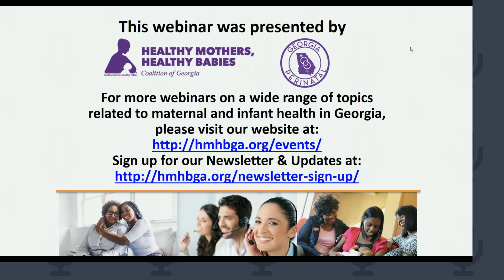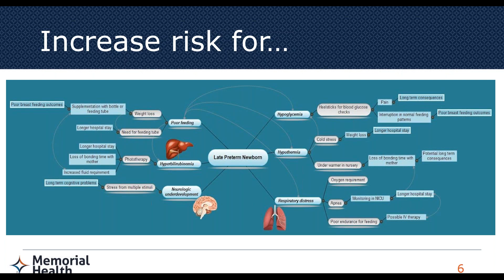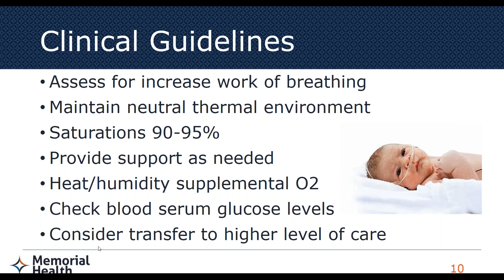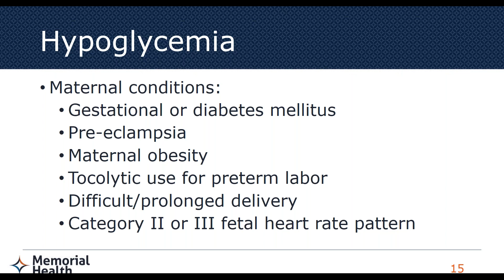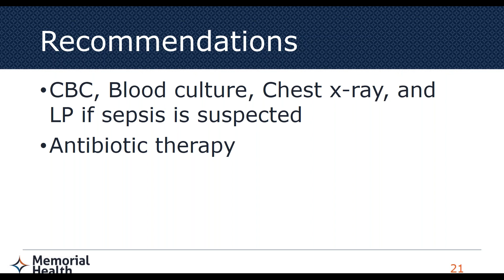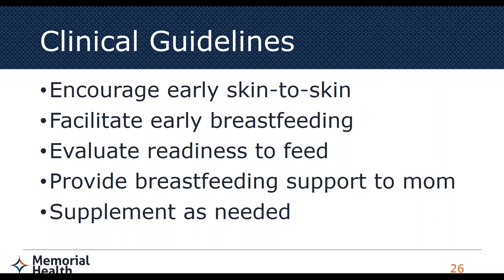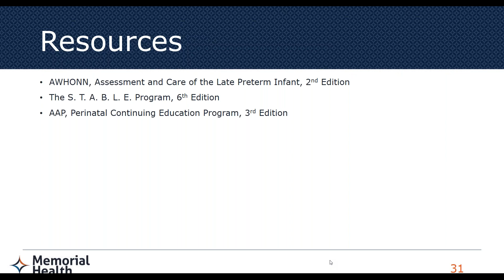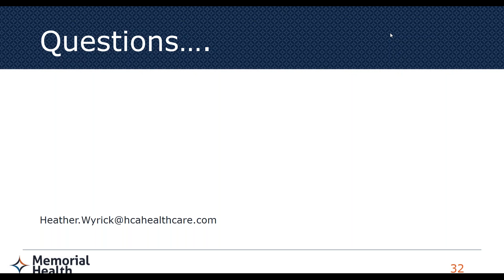Late Preterm Infants 2020 Webinar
The lecture covered the identified risk factors associated with LPI including:  respiratory distress, thermoregulation, hypoglycemia, jaundice and feeding challenges.  We also discussed discharge of the LPI and supporting the parents.

Viewers will be able to:
1. Define late pre-term infant
2. Identify risk factors with the late pre-term infant
3. Identify parent discharge education/support resources